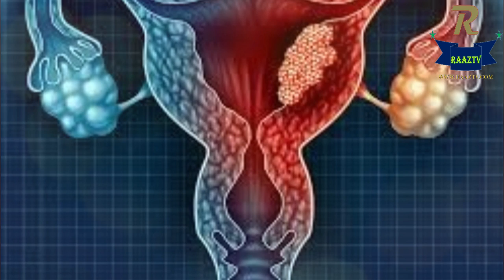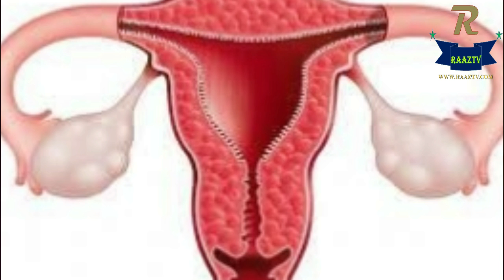Miscarriage Symptoms | Top Signs of Miscarriage and Common Identification Methods | Raaztv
Miss Carr is a matter of fact .But there are many reasons to hide once again due to Miss Carrage. In general, if a child after two children or after a childhood, then it is not more difficult to talk about it, but it usually happens with women. If there is a wastewater after a pregnancy is lost, there is a need for treatment in such a situation.